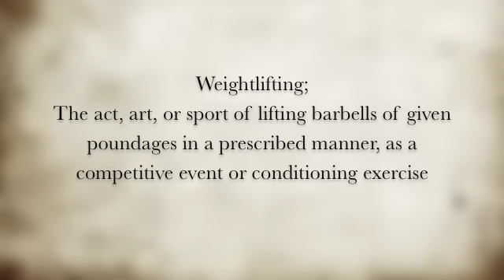What you are to me (Weightlifting)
UK Olympic Weightlifting

The relationship between a man, a barbell, the coach and a stage. Hard work pays off, triumphs are made. Behind every failure lies a success. Just keep pushing to be best you can be.